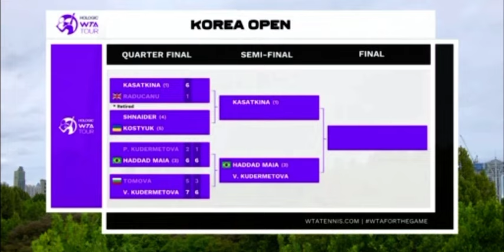Emma Raducanu 🇬🇧 injured 🤕 🏥 vs Daria Kasatkina retires from match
Ankle injury does not look good